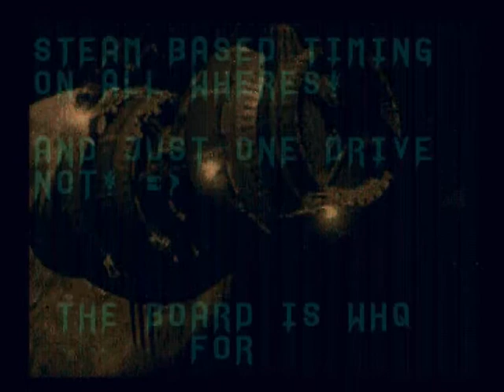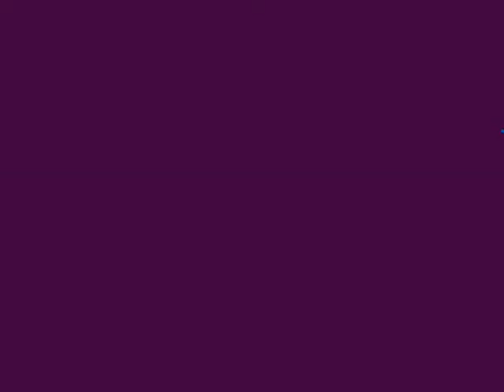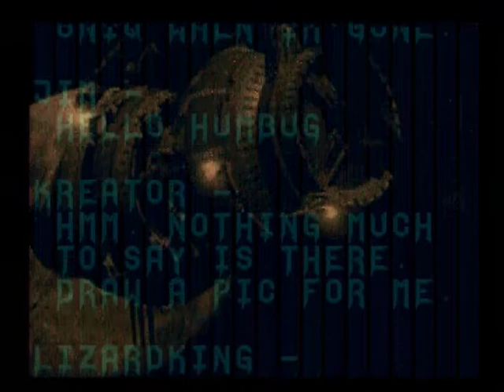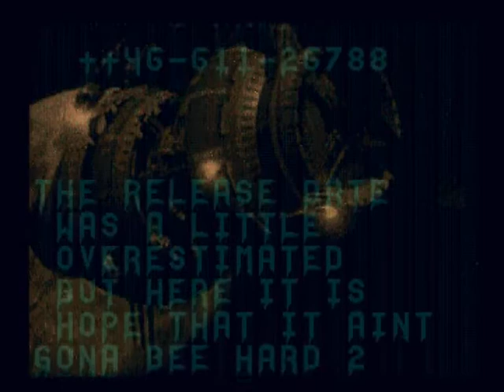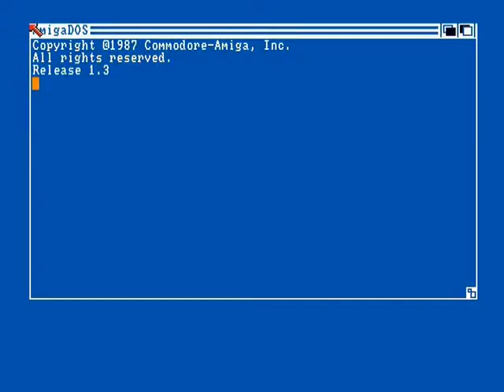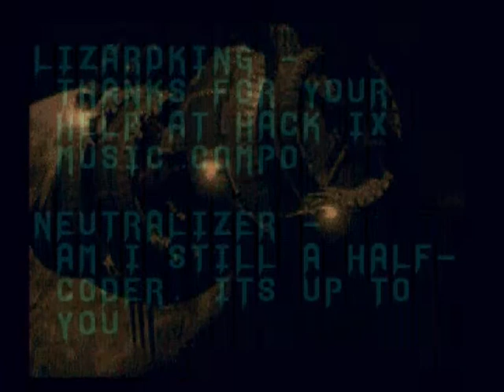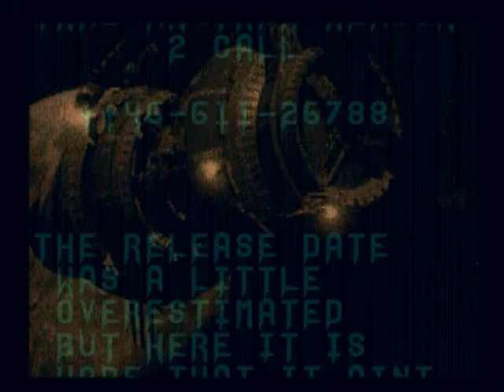Amiga Intro Coven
Amiga intro Programming: Jens "jesse" Andersson. Music: Peter "Stryper" Nolin of Raize